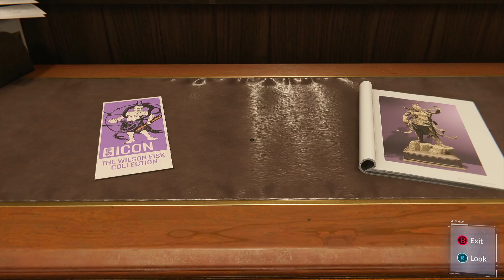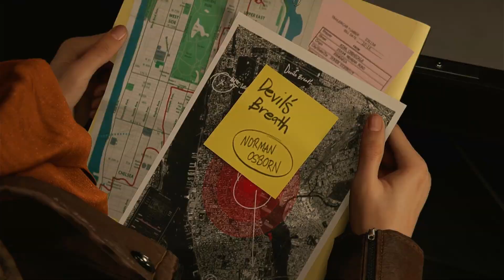How to Solve the Statue Puzzle in Spider Man PC gaming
How to Solve the Statue Puzzle in Spider Man
Marvel spider man remastered museum
Spider man remastered museum
Marvel spider man ps4 museum

In Spider-Man for PC gaming, there are various puzzles throughout the game, including some statue puzzles. To provide a specific solution, it would be helpful to know which statue puzzle you're referring to. However, I can offer you some general tips on how to approach and solve statue puzzles in Spider-Man PC gaming:

Examine the surroundings: Take a good look at the environment around the statues. Look for any clues, symbols, or patterns that might indicate the correct order or alignment of the statues.

Investigate plaques or inscriptions: Look for any plaques, inscriptions, or nearby objects that may provide hints or instructions on how to solve the puzzle. These can often be found near the statues or in the surrounding area.

Analyze statue positions: Pay attention to the initial positions of the statues. Sometimes, their starting orientations or placements can provide clues on how they should be arranged.

Trial and error: If you don't find any explicit hints or clues, you can try different combinations and arrangements of the statues. Make adjustments and observe any changes that occur when you move or rotate the statues.

Experiment with interactions: Interact with the statues and try rotating or moving them to see if they trigger any changes in the environment. Sometimes, moving one statue might affect the position of another, providing you with valuable hints.

Seek help from in-game characters: If you're still stuck, consider interacting with in-game characters or completing related missions. They may provide additional clues or guidance to help you solve the puzzle.

Remember that the specific puzzle solutions can vary depending on the game version and the puzzle itself. It's always a good idea to explore the in-game hints and pay attention to the details of the puzzle itself to find the correct solution.